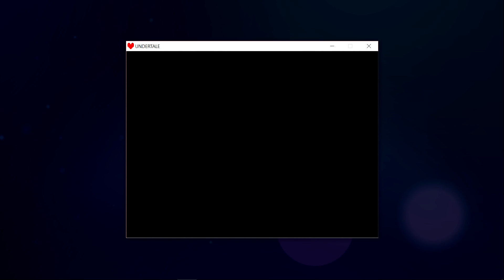Unicat Plays: Undertale - Episode 2: Snowdin Part 1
Unicat plays Undertale! Join her in this second episode as she (aka Frisk) adventures through the deepest, darkest depths of The Ruins. Since this is her first time playing, experience all the suspense and surprises of this awesome game by Toby Fox.

Learn how to solve the puzzles, along with tips and secrets of the Snowdin area of the game.